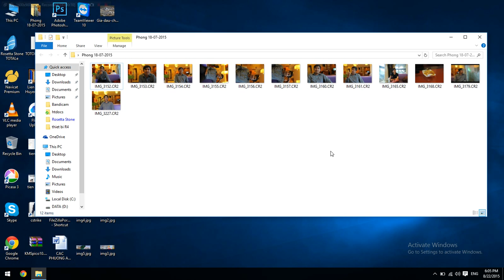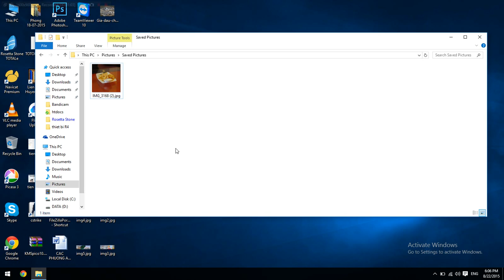Cách chuyển ảnh RAW sang hình JPG trên Windows 10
Cách chuyển file ảnh RAW thành tấm hình JPG trên Windows 10